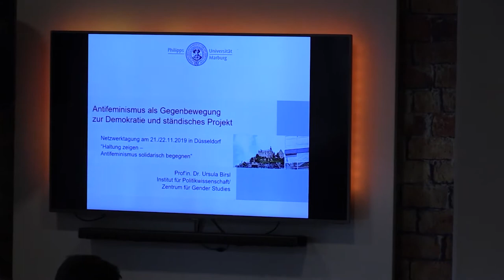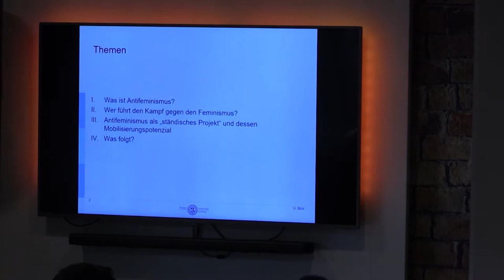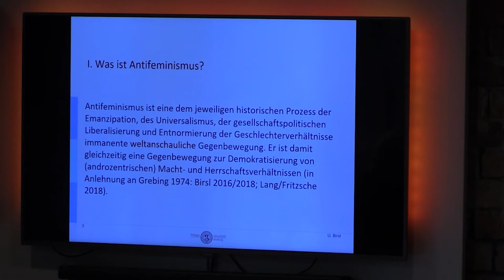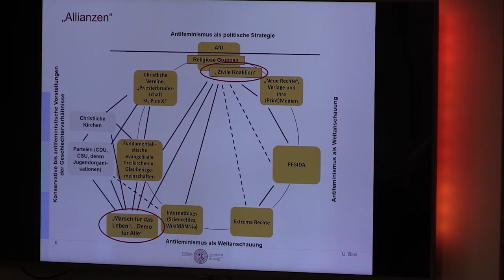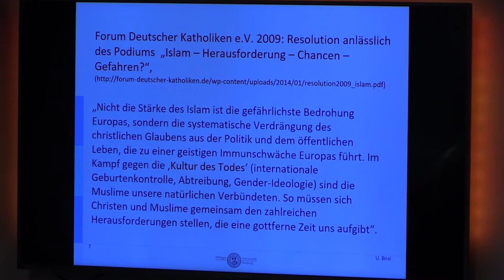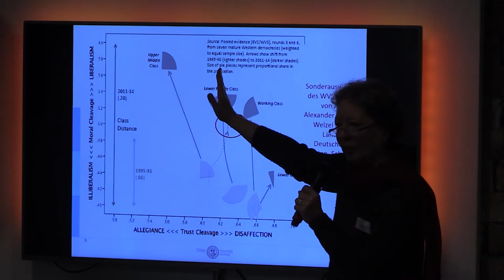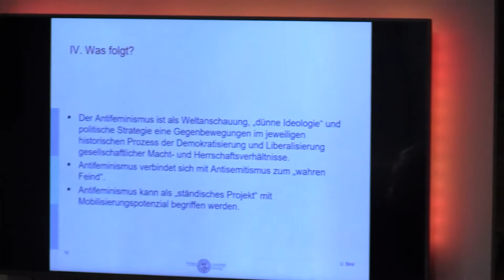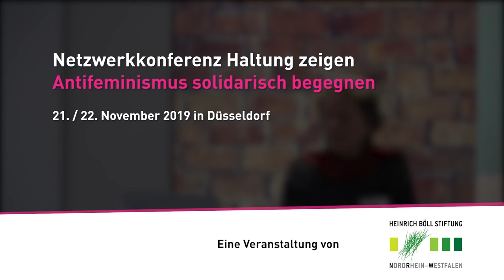Vortrag: Netzwerkkonferenz Haltung zeigen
Antifeminismus solidarisch begegnen

21./22. November 2019 in Düsseldorf

Angriff auf die Demokratie? Antifeminismus in Deutschland
Prof.Dr. Ursula Birsl, Philips-Universität Marburg